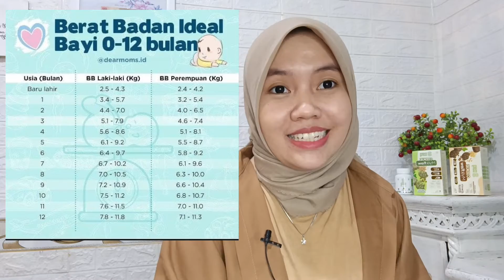BOCORIN RAHASIA GEMBULNYA RAYYANZA ALA MAMA GIGI | MOM UUNG EMANG PALING JUARANYA EMAK-EMAK!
ASI Booster terbest, ternampol, dan ngaruh banget
jatuh kepada ASI Booster Mom Uung.
Di video u kali ini, aku bakal review produk ASI Booster
yang dikonsumsi juga oleh seorang Nagita Slavina dan
rahasia gembulnya Rayyanza. Jangan sampai skip, tonton
sampai habis!

Kalian bisa banget loh sekalian konsultasi dengan
konselor menyusui di Instagram mereka
@momuung.id. Mom Uung ini satu-satunya yang
menyediakan layanan konsultasi 24 jam
boosterrecommended asibooster asiboosterterbaik danterampuh
recommended
berkualitas
banyakdanlancar